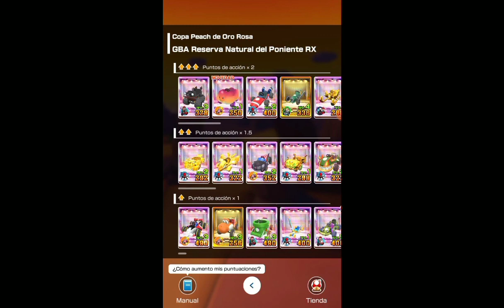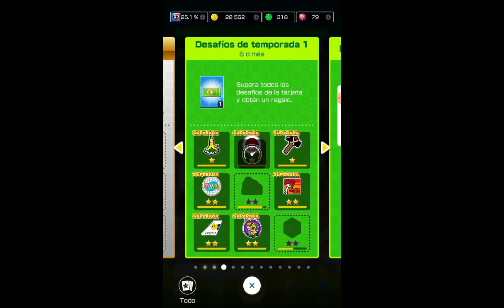Mario Kart Tour | Temporada De Exploración (Copa Peach De Oro Rosa)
00:00 Chistes Toxicos (Chistes De Toxicxs)
01:10 Ruinas Planta Piraña X
Bowser Jr. / Canalliculo Dorado / Ala Candelabro Plateada
04:02 GBA Reserva Natural Del Poniente RX
Peach De Oro Rosa / Dino F1 / Parasol Papel Bowsitos
06:48 GBA Tierra Nevada RX
Peach Nupcial / Bolido Verde / Campanala Navideña
09:12 Festival De Cajas
10:46 Desafios Superados